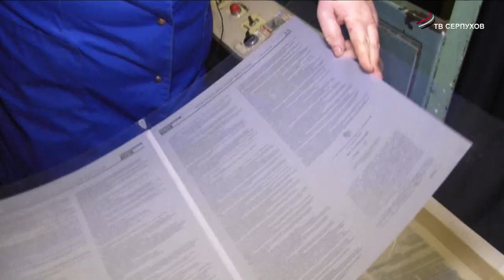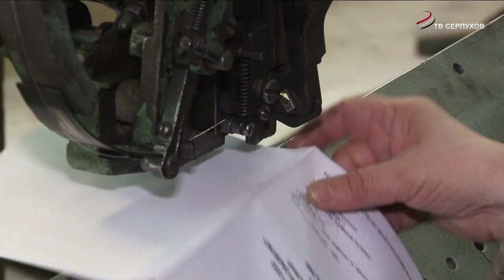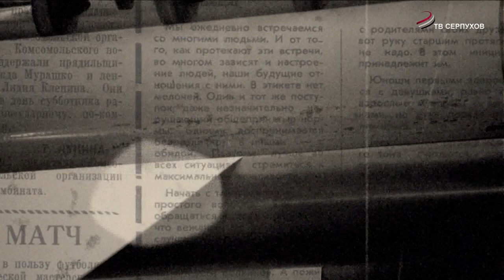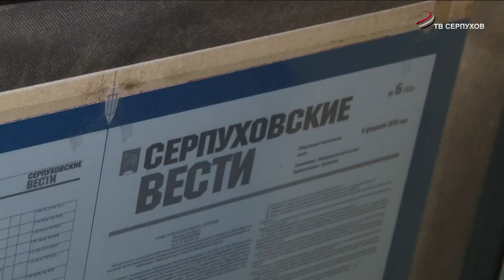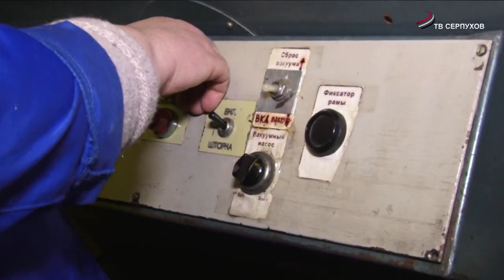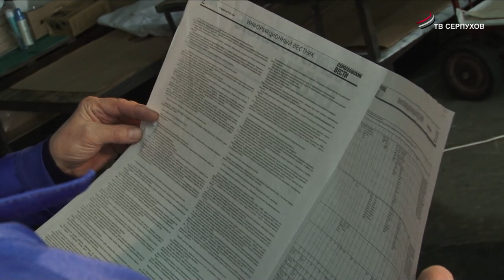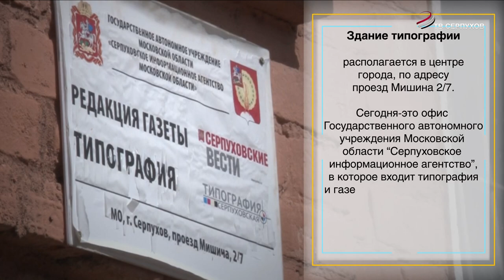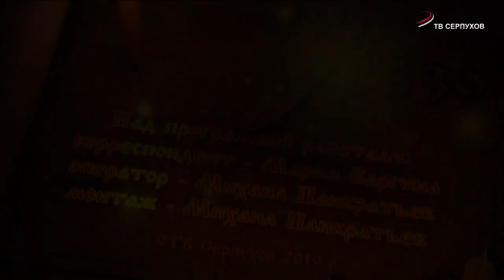Место в истории. Выпуск 13 (Серпуховская типография)